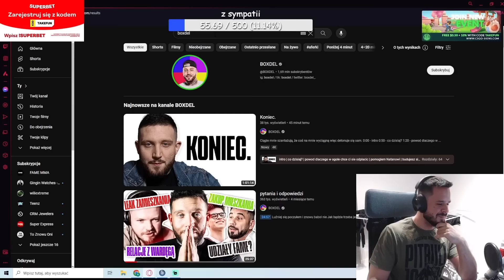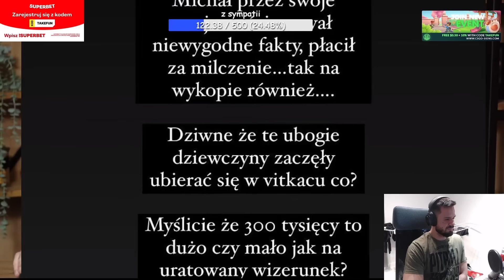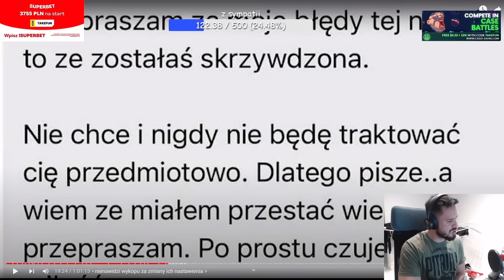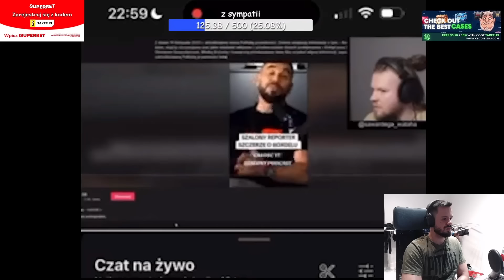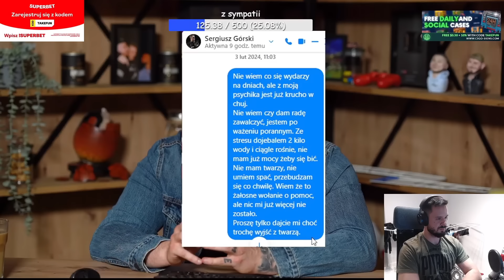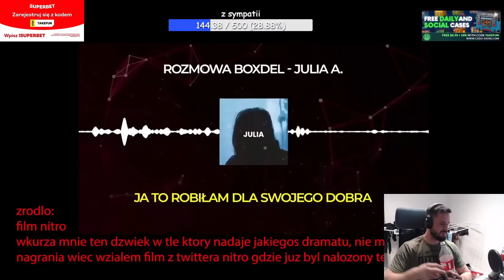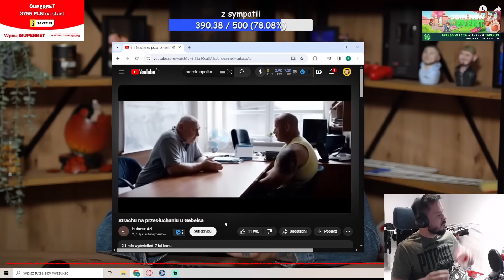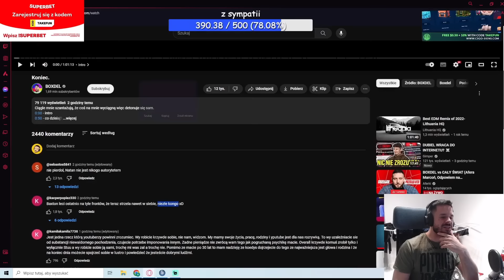TAKEFUN REAGUE NA FILM BOXDELA - Koniec.